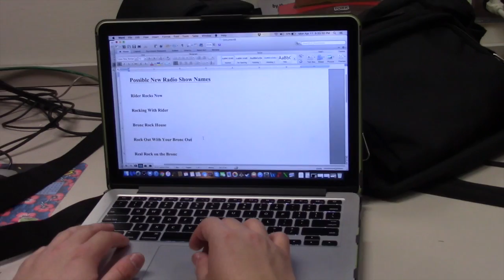[Gollin]2ndIndS16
This video is about [Gollin]2ndIndS16. Song: "Tell Me Why" by PenPals